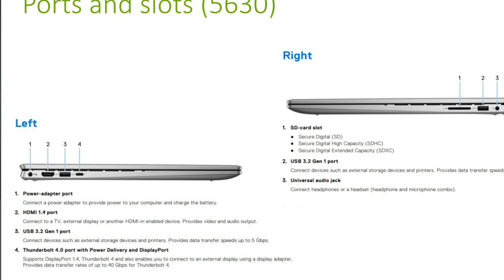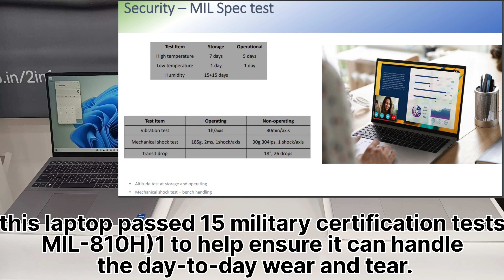⚡Best Laptop Under 80k||Dell Vostro 16 5630 Vs Inspiron 16 5630⚡|| Which Is The Top Laptop for 2023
Dell Vostro 16 5630 ⚡VS⚡ Inspiron 16 5630 Top Laptop 2023

Dell Vostro 5630 Single Video

नमस्ते दोस्तों अगर आप को विडियो में कुछ भी गलत लगा हो तो अपने छोटे भाई को शमा करे
और विडियो को Like करे और Share करे

Hello friends

dell vostro 5630 review
dell vostro 5630 i5 13th generation

dell vostro 5630 i5

dell vostro 5630 i7
dell vostro 5630 unboxing

dell vostro 5630 disassemble
dell vostro 5630 16
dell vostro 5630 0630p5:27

dell vostro 5630 i7 13th gen

dell vostro 5630 laptop

dell vostro 5630 price

dell vostro 5630 i5 1340p

dell vostro 5630 release date
dell Vostro,
review dell vostro 5630
dell vostro16
dell vostro 5620 laptop
vostro
dell vostro 5620 review,vostro 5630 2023
dell vostro 16 5620
dell vostro 5620 unboxing
đánh giá dell vostro 5630
dell inspiron 5630
vostro 5630
dell vostro 5620 i5 1240p
review dell inspiron 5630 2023
dell inspiron 16 5630
vostro 16 5630
dell vostro 5620 i7
inspiron 5630
dell inspiron 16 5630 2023
dell 5630